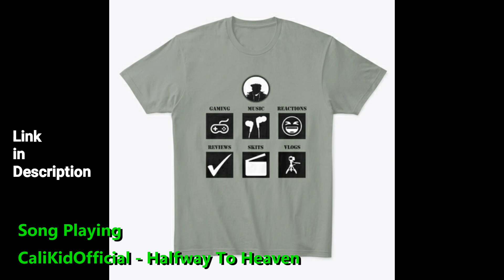Diana Ankudinova - ВОЛНА LA VAGUE (WAVE) Official Reaction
Music
Bring the Energy